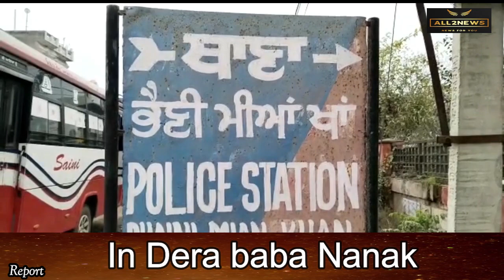Mouth of a child was cut with china dor | 12 Stiches | Police arrested the seller of china door.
ਟਿਊਸ਼ਨ ਜਾ ਰਿਹਾ ਬੱਚਾ ਚਾਈਨਾ ਡੋਰ ਨਾਲ ਗੰਭੀਰ ਜਖ਼ਮੀ , 16ਟਾਂਕੇ ਲੱਗੇ, ਪੁਲਿਸ ਨੇ ਚਾਈਨਾ ਡੋਰ ਵੇਚਣ ਵਾਲੇ ਨੂੰ ਕੀਤਾ ਗ੍ਰਿਫਤਾਰ
Mouth of a child, was cut with china thread, 12 Stiches, Police arrested,  seller of china door,